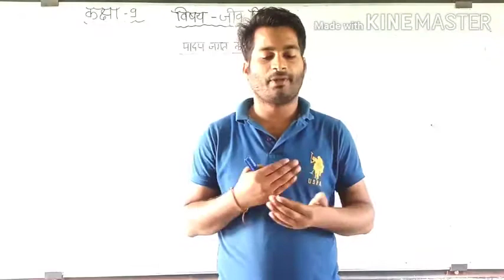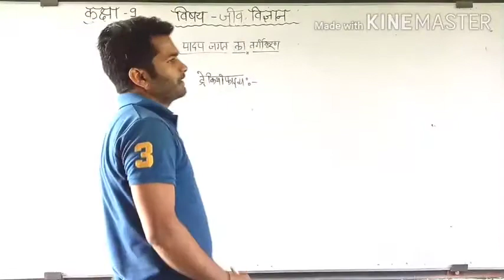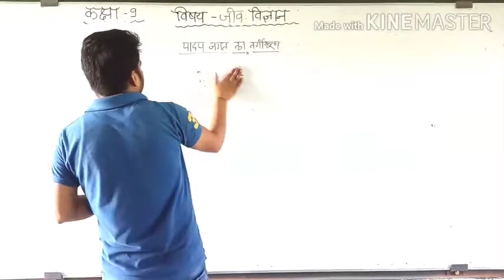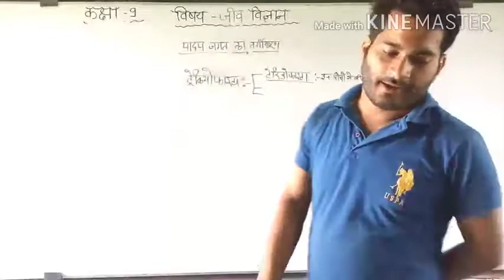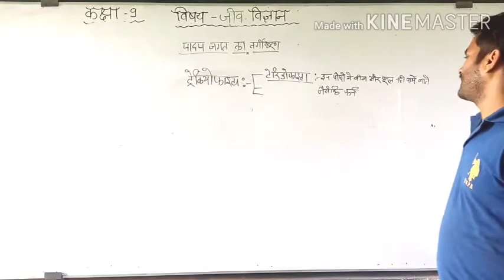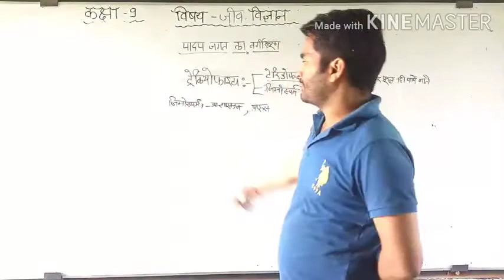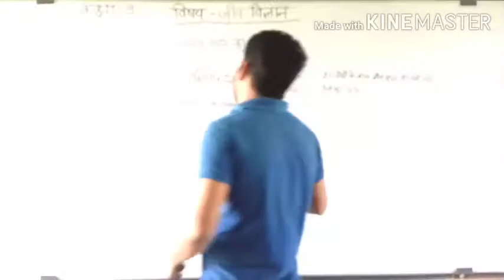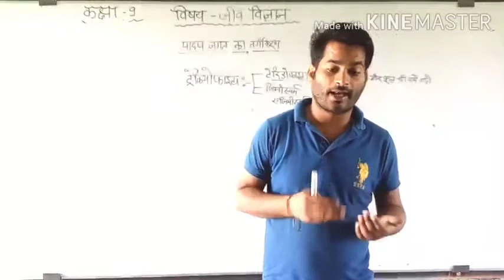पादपों का वर्गीकरण